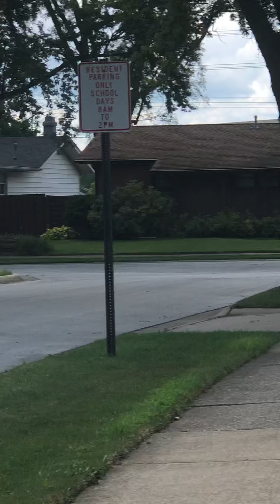Kids fun local Adventures !!!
Walking to the high school and showing al the things we typically talk about during local walks